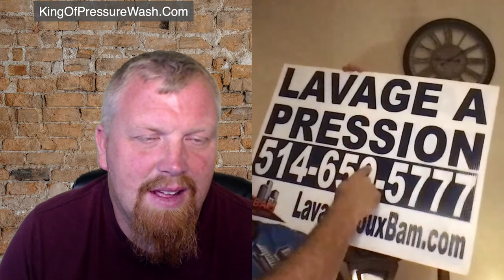The Road to $100,000: pressure washing business journey with Manny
Manny is a full-time pressure washing business owner and he's on a mission to hit $100,000 in annual revenue in his first year full-time. Follow his journey as he learns how to start and grow a successful pressure washing business.

All the resources to run a successful pressure washing business